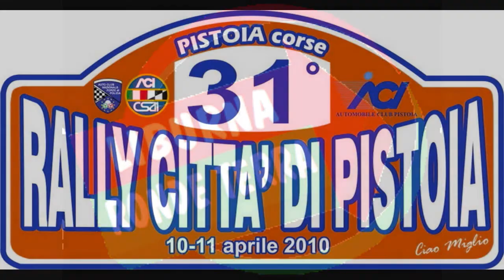BEST OF RALLY 2010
il meglio dei miei rally nella stagione agonistica 2010!! Grazie a tutti i piloti per le emozioni che ci hanno regalato.
Le riprese sono state effettuate tutte in toscana, a eccezione del rally della Lanterna e del rally di Sanremo in Liguria.